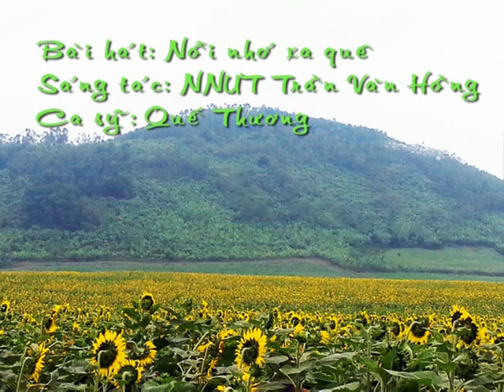Nỗi nhớ xa quê ST: NNƯT Trần Văn Hồng / khoai đỏ tv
ST: NNƯT Trần Văn Hồng
CS: Quế Thương